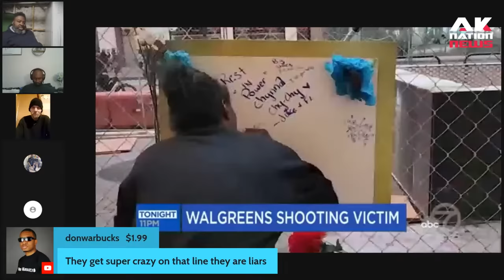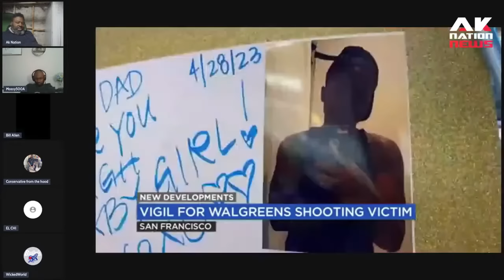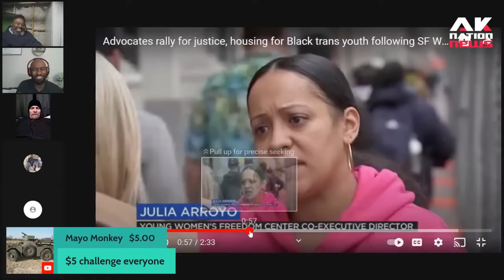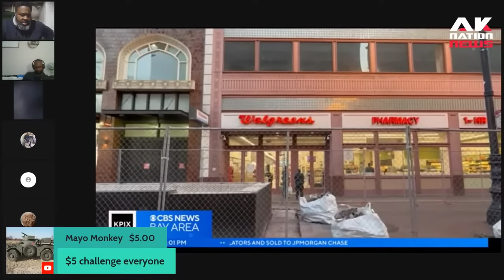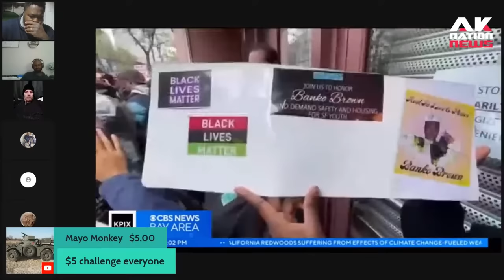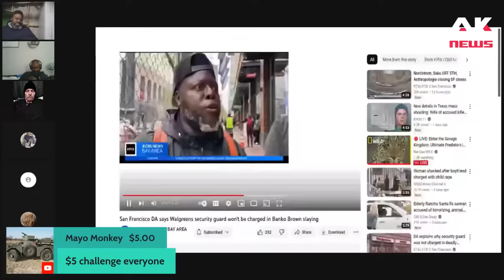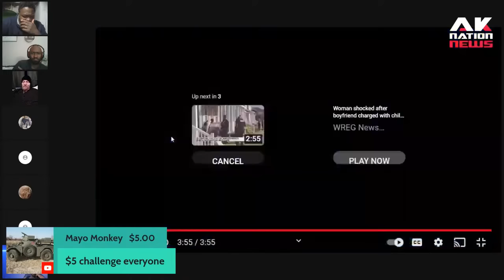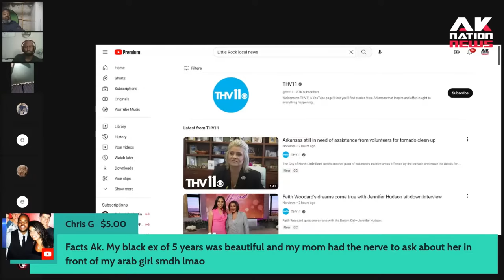The life & times of BLM activist and armed robber Banko Brown.